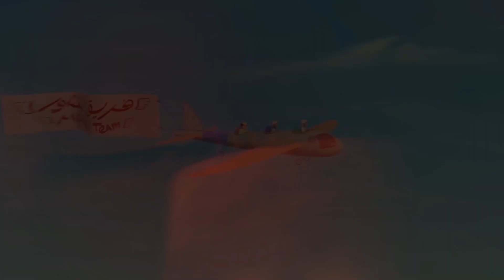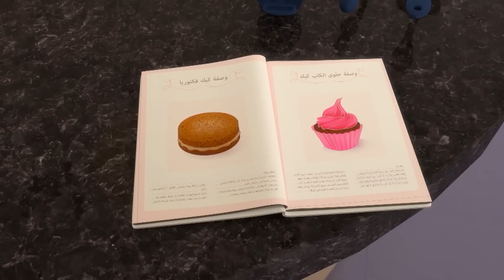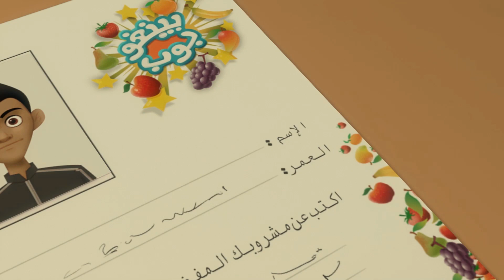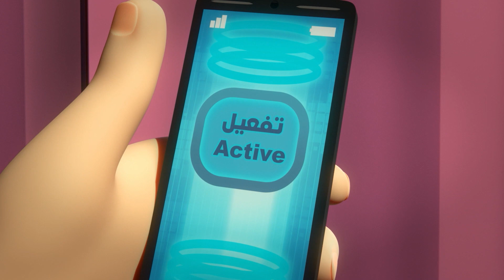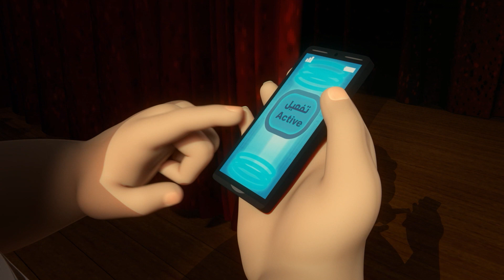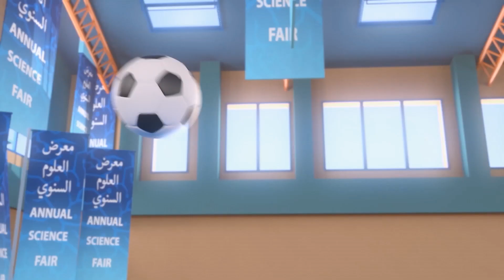उत्साह अपने रास्ते पर है 9 🍋 | 2 घंटा 🕐 | मंसूर के कारनामे ✨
आज का साहसिक कार्य:
- केक का मुकाबला
- मशहूर फ्रूटी
- महाकाय जानवर / विशाल जानवर
- सीक्रेट  ऐजेंट
- केक का मुकाबला
- मशहूर फ्रूटी
- बैठ जाओ रोबोट
- येती के शिकारी
- ए  सरप्राइज ऑन  द  वे डाउन
- ड्रोन का हमला
- बैठ जाओ रोबोट
- येती के शिकारी